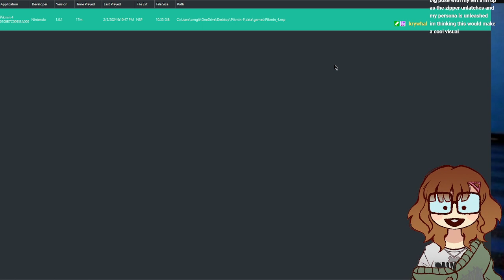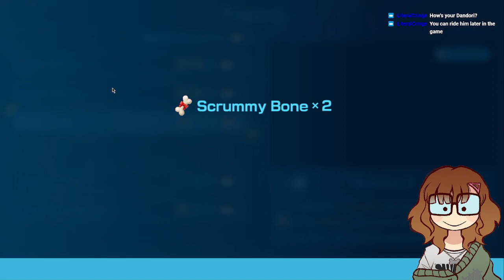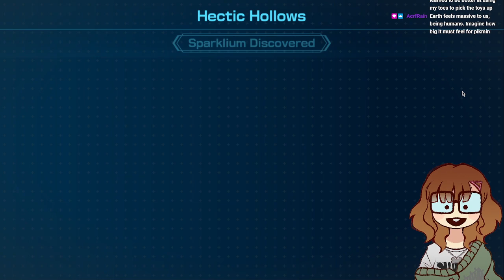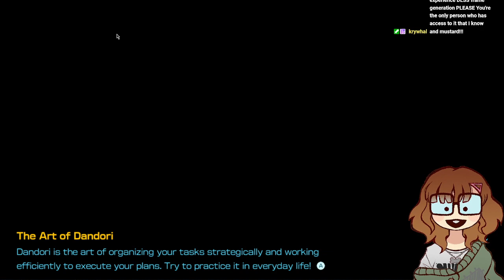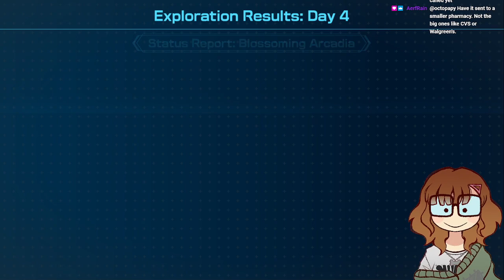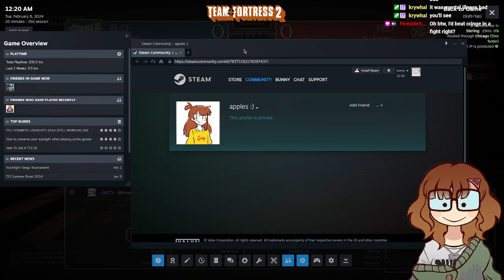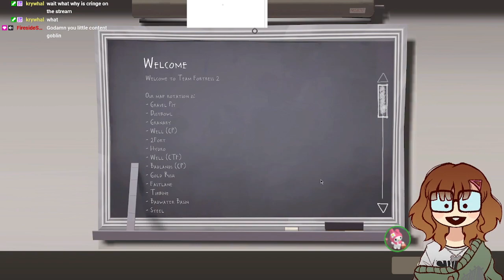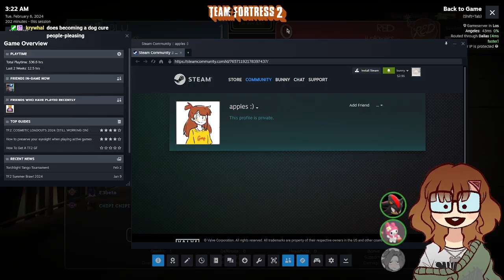create empire become god free labour